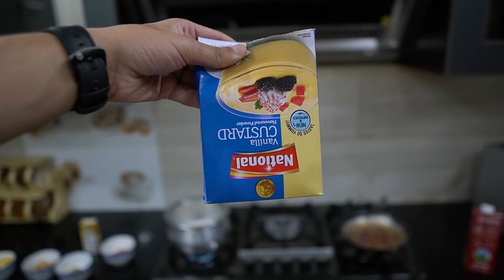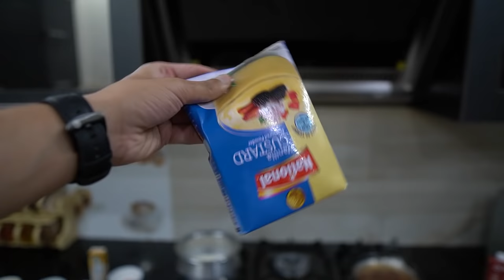EID SPECIAL LAB E SHIREEN Recipe By Ammi - Delicious Tareen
Music

THANKS..